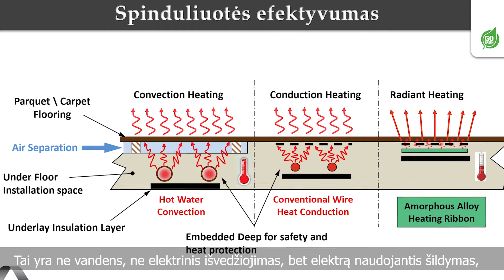Idėja ateities Vilniui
Rekonstruodami Gedimino prospektą, 2002 metais, planavome apšildyti šaligatvį, kaip pvz. yra Osle, tačiau tam neturėjome techninio sprendimo. Dabar naujos technologijos yra, tik reikia gerai paskaičiuoti.